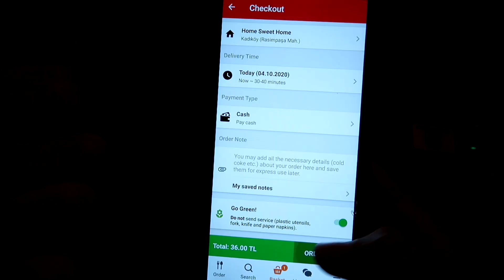UNE JOURNÉE PARFAITE À BÜYÜKADA ! (ISTANBUL) (VLOG #19)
Un dimanche parfait sur l'île de Büyükada  à Istanbul en Turquie.

Manhattanite - Frook